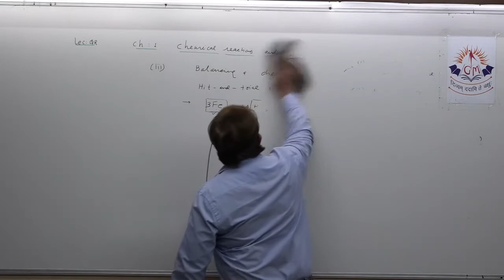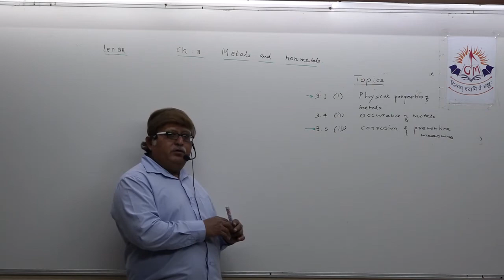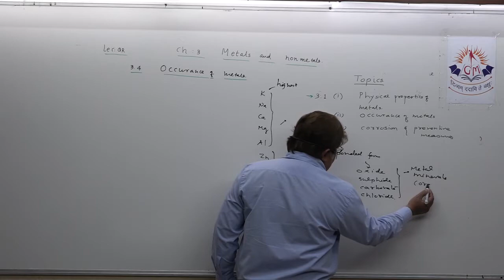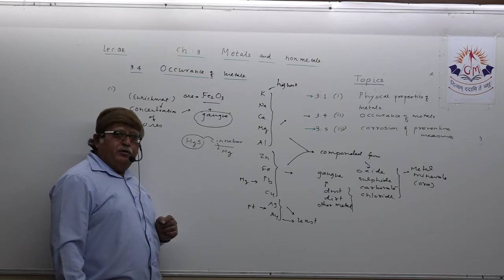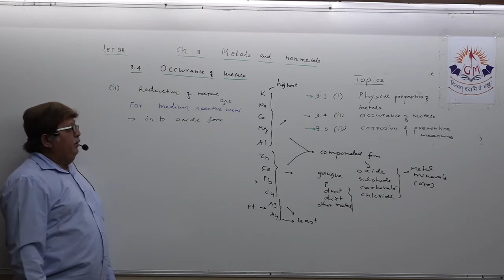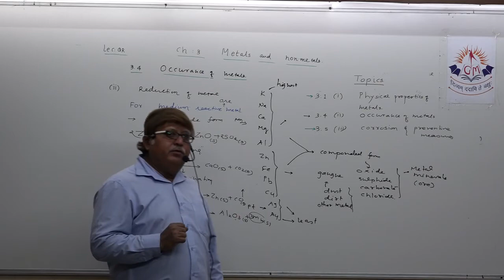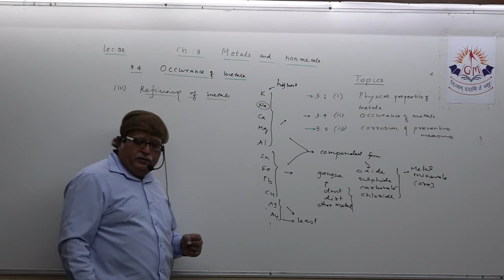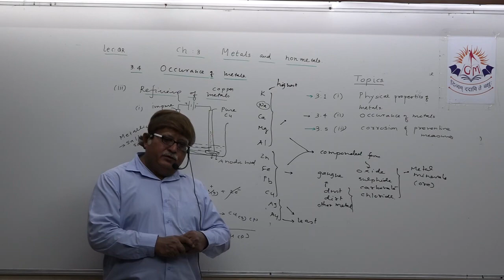Ch:3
lec:1 Date:5/2